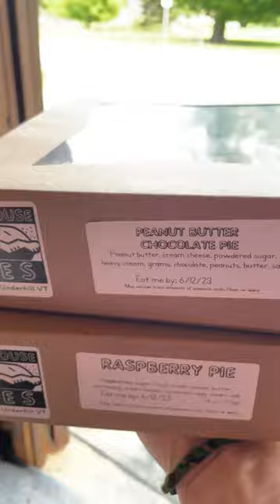Poorhouse Pies in Underhill Vermont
This place is so cool! Poorhouse Pies is an honor based pie shop in Underhill Vermont. It did not disappoint!!

Drone- DJI Mavic Air 2
Main Camera- Canon M50
Fast Lens- Sigma 16mm f1.4
Compact Lens- Canon 22mm f2.0
Telephoto lens- Canon 55-200mm f4.5-6.3
Geared head- Benro
Tripod- Manfrotto Befree
Monopod- Neewer Extendable